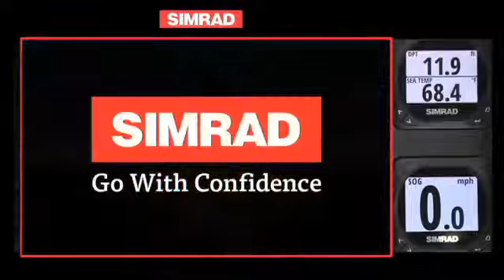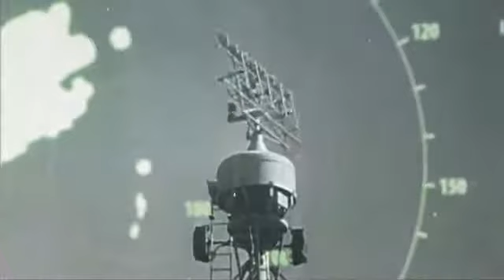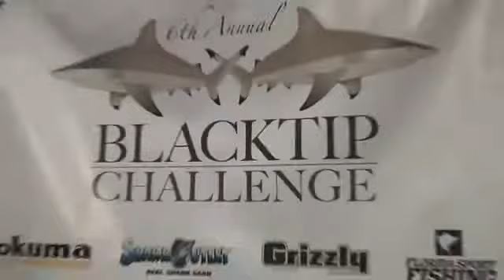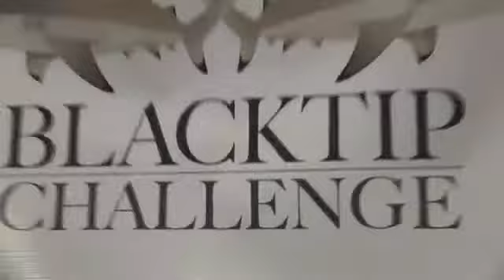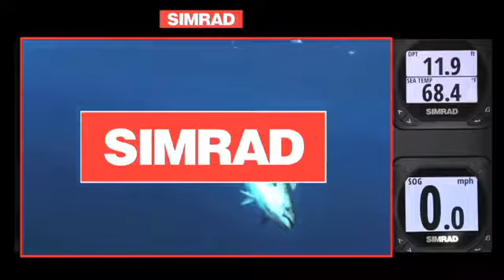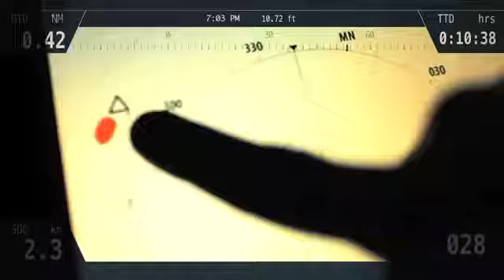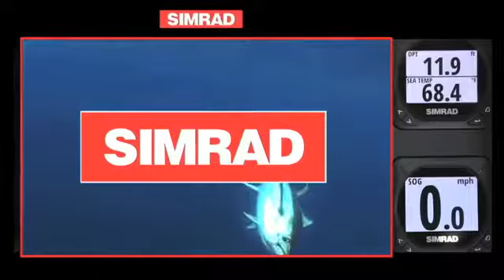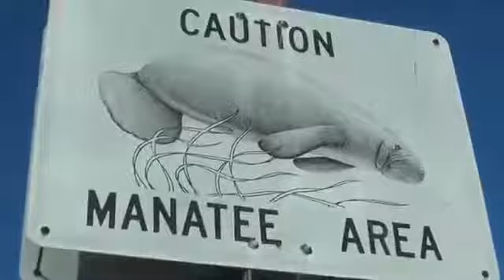Shark Fishing In Florida, part 1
Stoked On Fishing travels to Southwest Florida for the BlackTip Challenge. Team Catchin Jiants and I hang out on the beach for 3 days straight trying to catch a